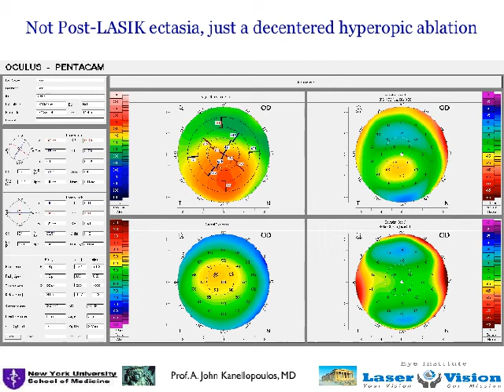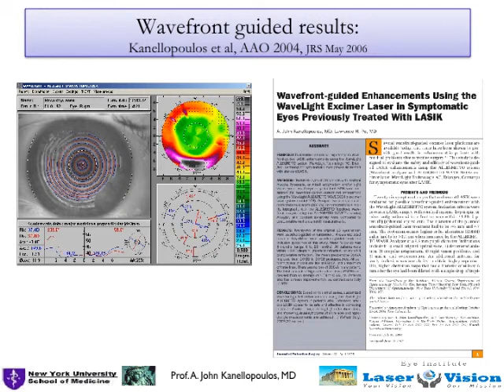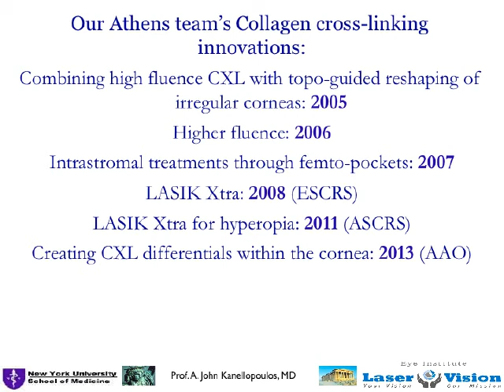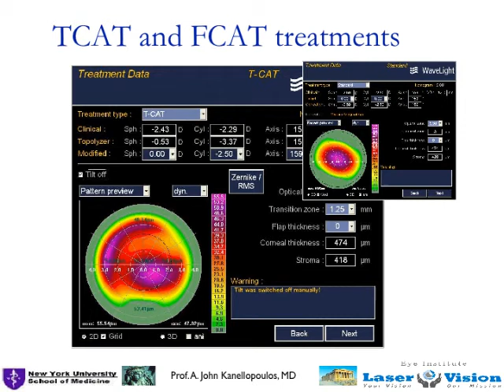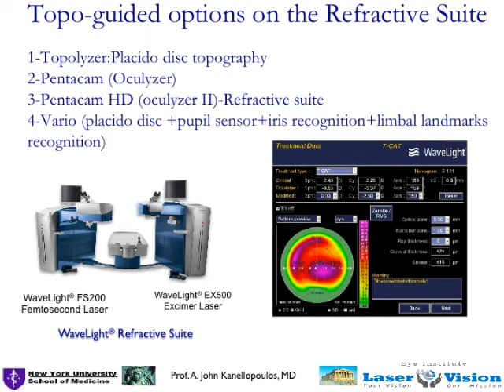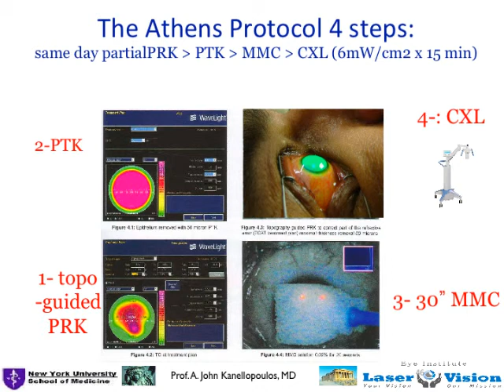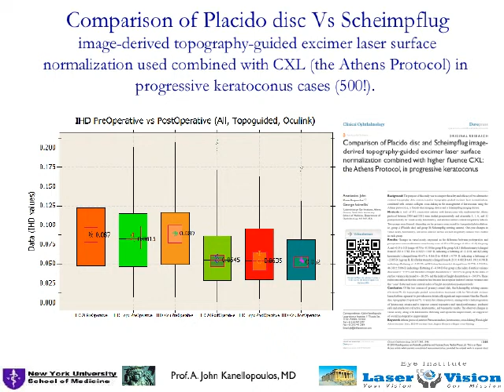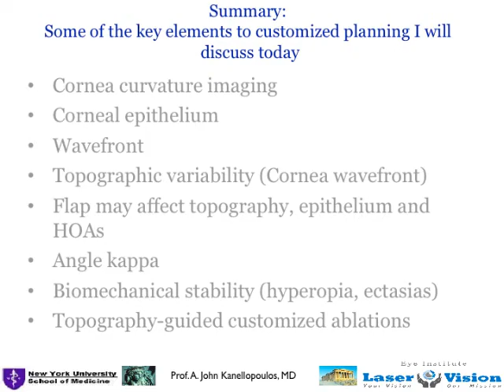Not Narrated: The importance of customized ablation.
The importance of customized ablation.
Alcon booth presentation | ESCRS 14